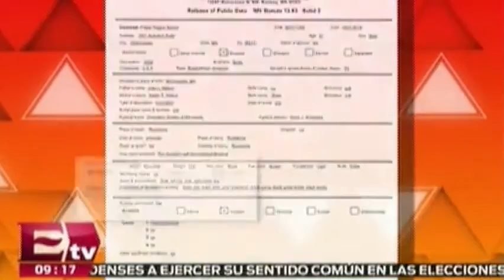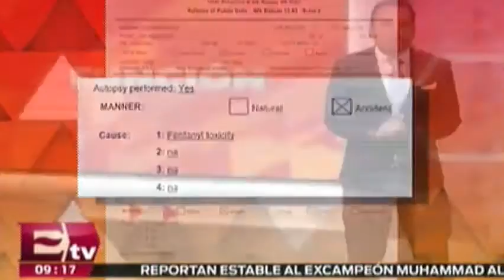Prince murió por sobredosis accidental de analgésicos/ Vianey Esquinca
Prince, a quien encontraron muerto en su casa de Mineápolis a fines de abril, falleció de una sobredosis accidental y autoadministrada de un analgésico opiáceo.  03 junio de 2016

Conductor: Vianey Esquinca.
Horario: Lunes a Viernes @07:00-09:30.